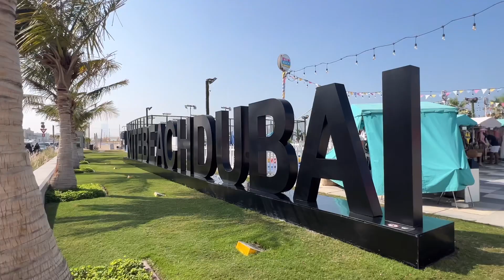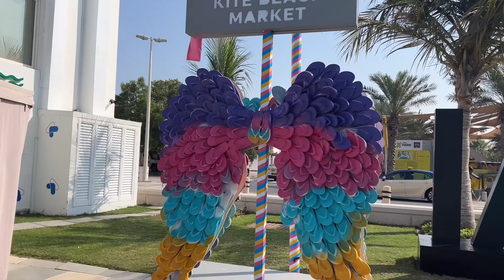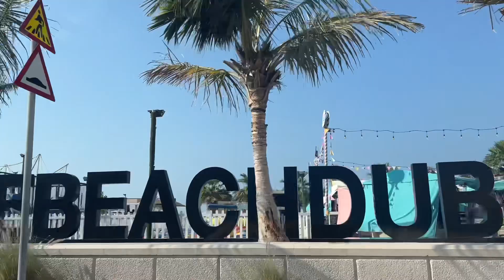අපේ බීච් ට්‍රිප් එක/dubai kite beach එක බලන්න ආසයිද??sinhala travel vlog